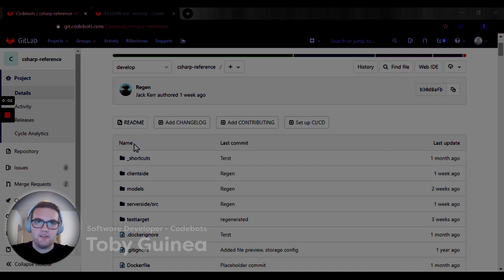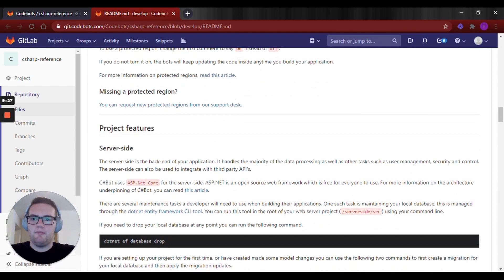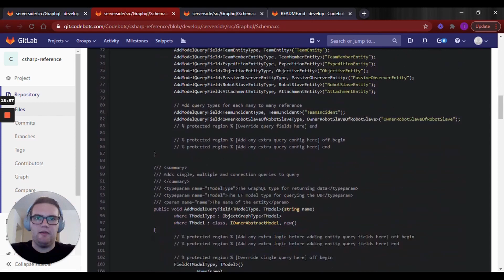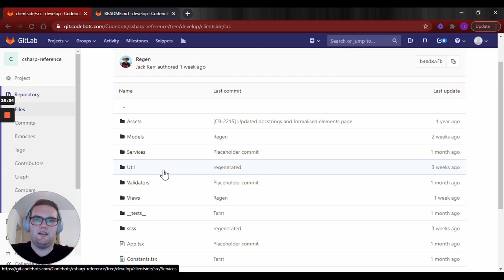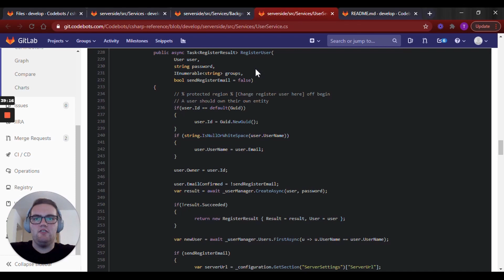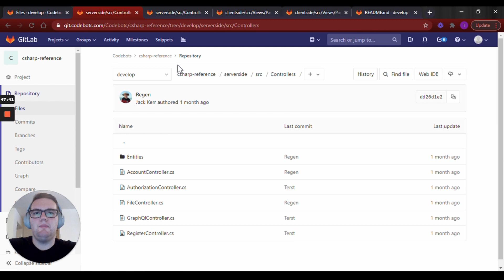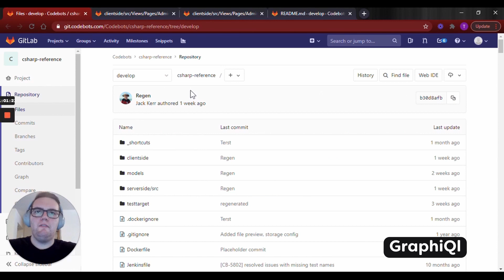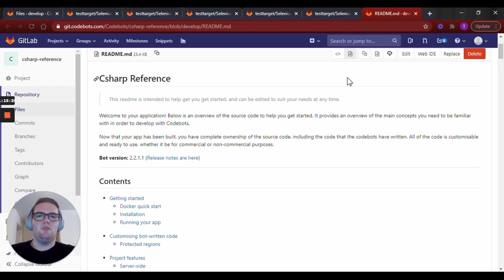A C# Source Code Walk-through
This video is a C#Bot source code walk-through covering topics such as REST API and security. If you wanted to skip ahead simply use the chapters below.

Chapters:

0:00 Intro
1:05 Source code folder structure
1:52 Readme
2:15 Customising bot-written code
3:05 Server-side
5:54 GraphQL
7:04 REST API
7:59 Security
9:00 Client-side - React
10:36 Export
11:26 Docker deployment
12:09 Scheduled tasks
12:40 Emails
13:17 Admin CMS
14:08 Design system docs
14:38 Registration
15:55 Login
16:37 Theme
17:28 Amazon S3
18:08 Swagger UI
18:59 GraphiQl
19:25 Testing
19:48 ApiTests
20:12 UnitTests
21:08 SeleniumTests